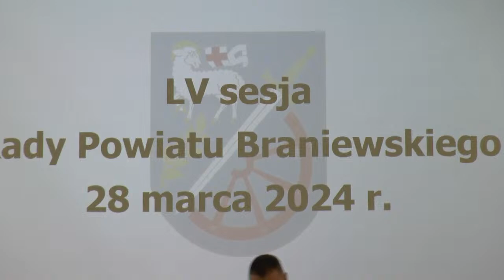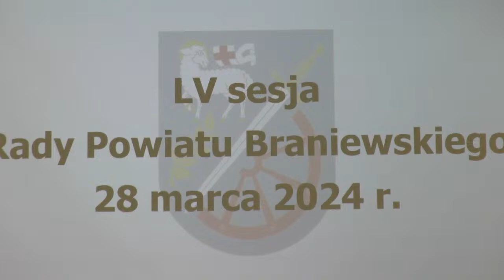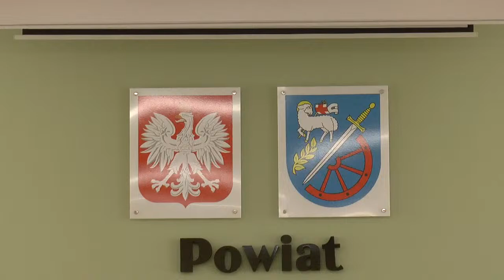LV sesja Rady Powiatu Braniewskiego VI kadencji 2018 – 2023 w dniu 28 marca 2024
1. Otwarcie obrad i stwierdzenie ich prawomocności.
2. Przedstawienie porządku obrad oraz przegłosowanie wniosków o jego uzupełnienie lub zmianę.
3. Przyjęcie protokołu z LIV sesji Rady Powiatu Braniewskiego.
4. Sprawozdanie Starosty Braniewskiego z prac Zarządu Powiatu w okresie od ostatniej sesji Rady Powiatu.
5. Podjęcie uchwały RP. w sprawie zmiany Wieloletniej Prognozy Finansowej Powiatu Braniewskiego na lata 2024 – 2030.
6. Podjęcie uchwały RP. w sprawie zmian w budżecie Powiatu Braniewskiego na rok 2024.
7. Podjęcie uchwały RP. w sprawie uchwalenia Statutu Powiatowego Centrum Pomocy Rodzinie w Braniewie.
8. Podjęcie uchwały RP. w sprawie podziału środków przyznanych Powiatowi Braniewskiemu przez Państwowy Fundusz Rehabilitacji Osób Niepełnosprawnych na zadania z zakresu rehabilitacji zawodowej i społecznej osób niepełnosprawnych
w 2024 roku.
9. Sprawy bieżące.
10. Zakończenie obrad.